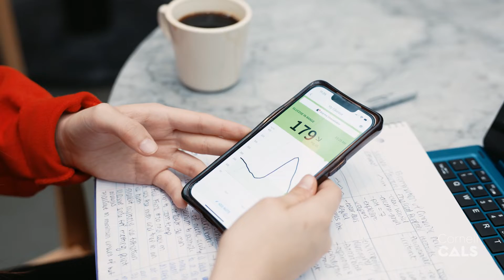Cornell CALS Undergraduate Research Experience: Gaby Markle ’26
Gaby Markle ’26 was diagnosed with Type 1 diabetes when she was 4 years old. Today, as part of her Cornell University experience, she is working as an undergraduate researcher with biological and environmental engineering professor Minglin Ma, investigating possible treatments using synthetic biology. Explore more synthetic biology research happening at Cornell CALS